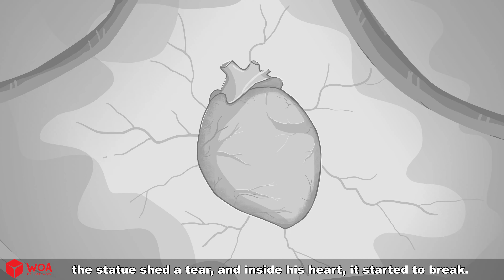Legend Of The Sun Goddess 👸 Bedtime Stories - English Fairy Tales 🌛 Fairy Tales Every Day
Out story: Snow White, Rapunzel, Cinderella, Little Mermaid, Twelve Dancing Princesses, ...

WOA - Fairy Tales Every Day CHANNEL engages teenager aged from 13 to 18-years-old.
Our stories aim to bring humanistic and educational lessons to online audiences, especially teenagers. In general, our content is divided into the following categories: fables, folk tales, fairy tales, myths, legends and stories that can be found in every specific playlist.